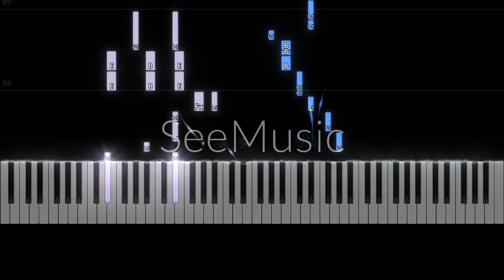ENHYPEN - No Doubt | Piano Cover/Tutorial/Sheets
악보를 구매하거나 Ko-fi를 통해 작은 기부를 해주시면 저희에게 큰 도움이 됩니다! 가능하다면, 걱정하지 마세요.
楽譜を購入いただくか、Ko-fiを通じて少額の寄付をいただけると、大変助かります！